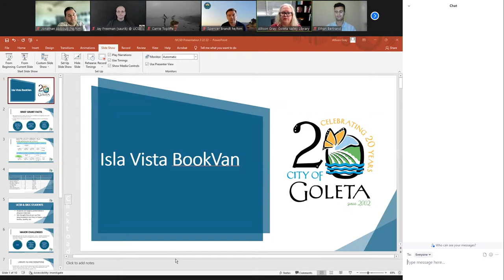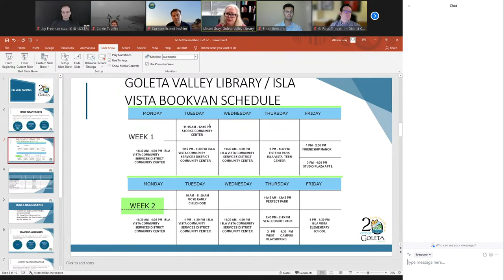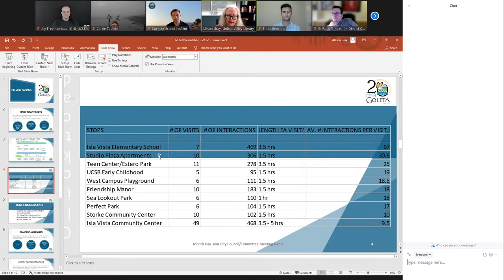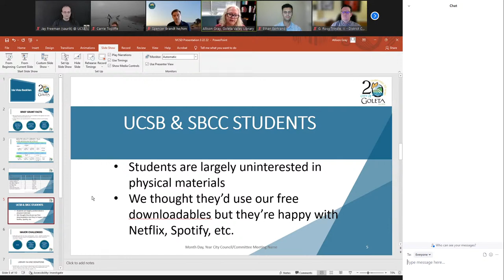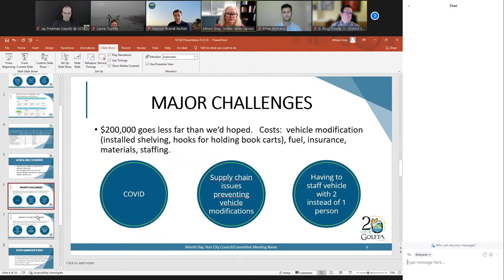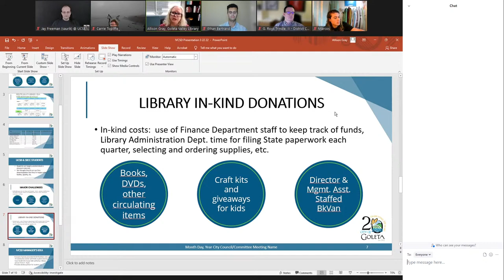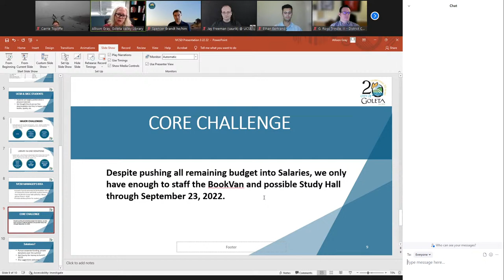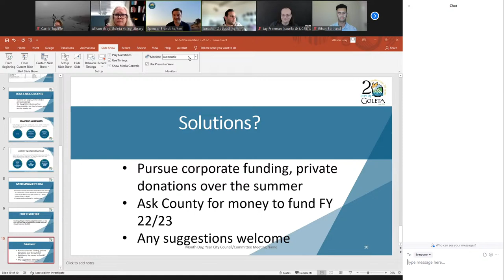IVCSD Board of Directors — 2022-03-22